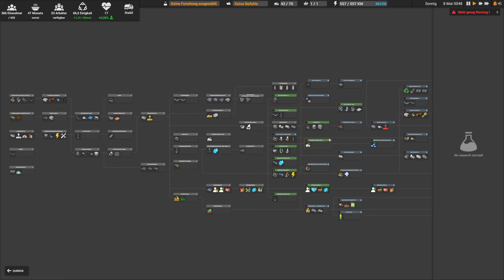Erhöhung des Kupfer-Outputs - Captain of Industry #18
➽ Dir gefallen meine Videos und du möchtest mich unterstützen? Dann werde doch ein Teil des Rudels Herzlichen Dank!

Name: Captain of Industry
Entwickler / Publisher: MaFi Games
Version: 0.4.6 und höher

Ich erhalte eine kleine Umsatzbeteiligung, wenn Du diesen Link benutzt und darüber ein Spiel kaufst. Deine Kosten erhöhen sich hierdurch nicht!